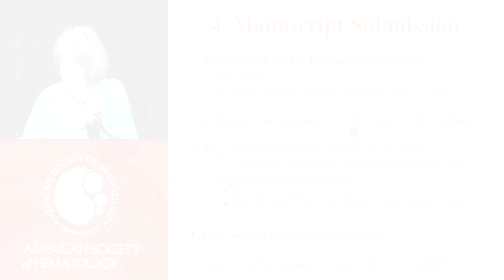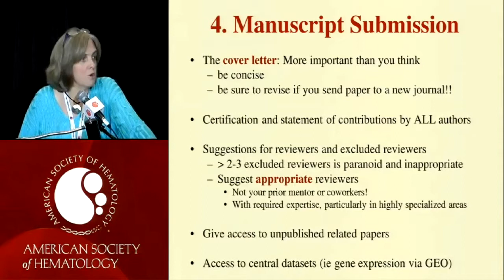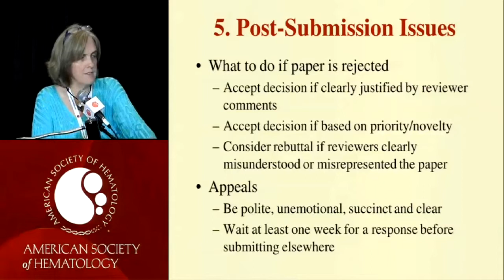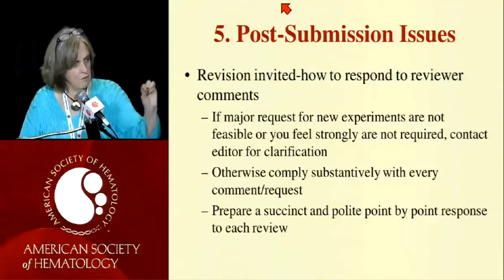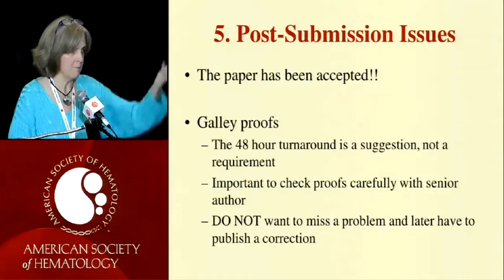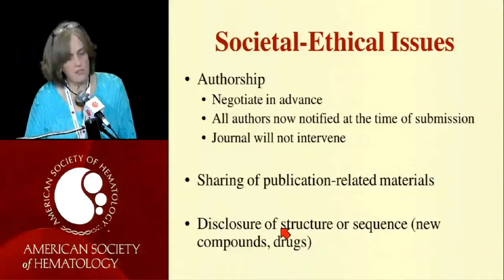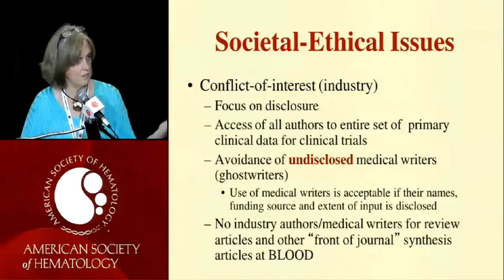How to Get Published in a Peer-Reviewed Journal: Part 5- Manuscript Submission and Post-Submission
Dr. Cynthia Dunbar
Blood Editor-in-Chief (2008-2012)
National Heart, Lung, and Blood Institute; National Institutes of Health; Bethesda, MD